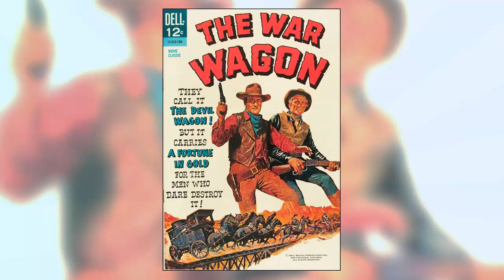Were KIRK DOUGLAS and JOHN WAYNE Friends?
When it came to working with legendary actor John Wayne, Kirk Douglas had this one simple rule.  What was it?  Well, watch this video to find out!

LIVE STREAM CONTEST RULES:
2. Not every live stream will have a contest.  Some will.  Some won't.
3. Everyone can participate.  Other than being on hand to enter the drawing, nothing else is required.
4. Everyone has the same chance of winning.